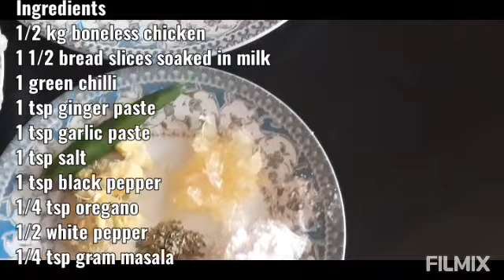Yummy Home made nuggets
Homemade chicken nuggets
½ kg boneless chicken
1 ½ bread slices soaked in milk
1 green chilli
1 tsp  ginger paste
1 tsp  garlic paste
1 tsp salt
1 tsp black pepper
¼ tsp oregano
½ tsp white pepper
¼ tsp gram masala
Coating
1 egg (pinch salt, black pepper ,1 tbsp milk)
1 cup bread crumbs (as required)
First blend soaked bread slices along with green chilli, ginger and garlic paste in chopper. When  all are chopped well  mix chicken with all the spices and blend for 2 minutes .Now take any tray and greased it with 1 tbsp oil .Then take out all chicken on tray and set it with hands, refrigerate it for 1 -2 hours. After 2 hours take out the chicken and  cut the set chicken with sharp knife .Now take 1 cup bread crumbs and 1 egg for coating. Whisk the egg with fork with little salt ,black pepper and 1 tbsp milk  in it. First dip nugget in egg mixture and then in bread crumbs. When all nuggets are coated well with egg and bread crumbs , fry them on low heat .Serve the with mayo chup sauce or tomato sauce.